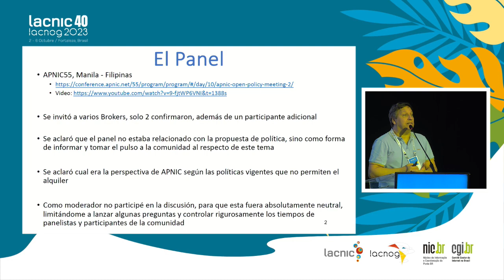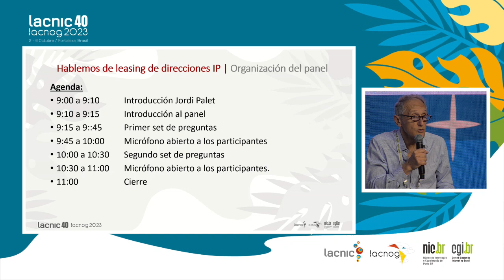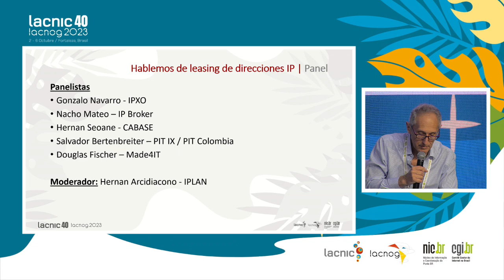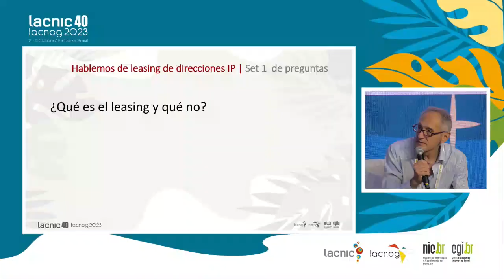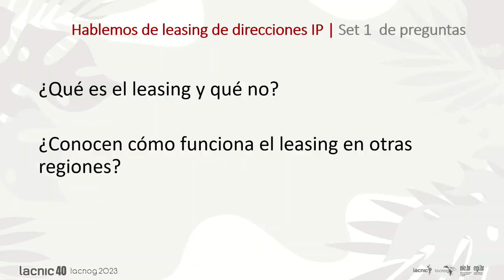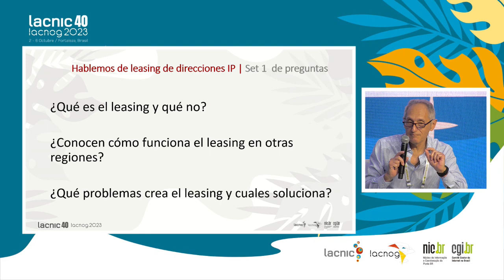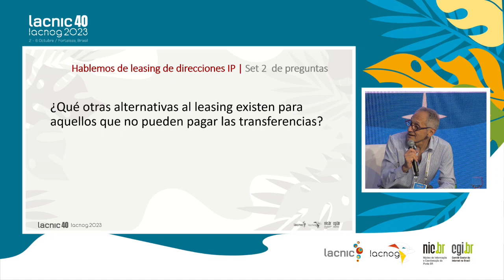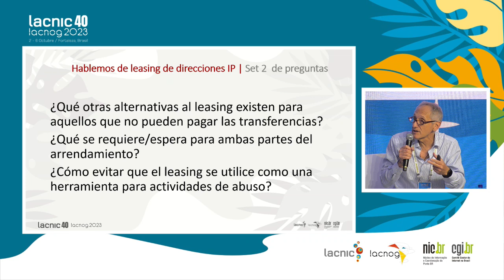Panel: Hablemos de leasing de direcciones IP, prácticas actuales y perspectivas